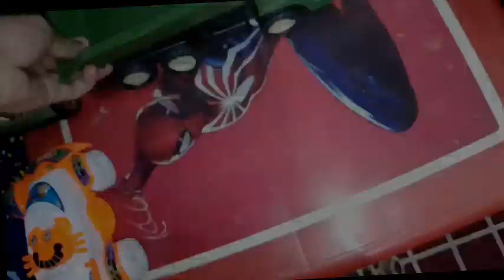Excavator load super cars and monster truck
Hi... Everyone...👋🏻

Here Upload Super Truck videos And Super Monster truck videos And Excavator videos And Super cars videos And other Kids Toys And My son Mohammad Hamdan's videos